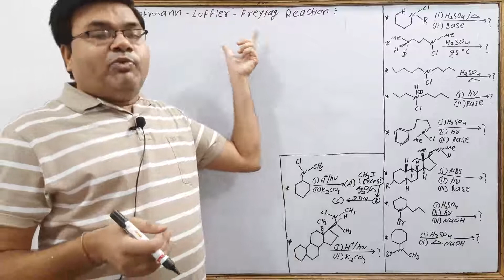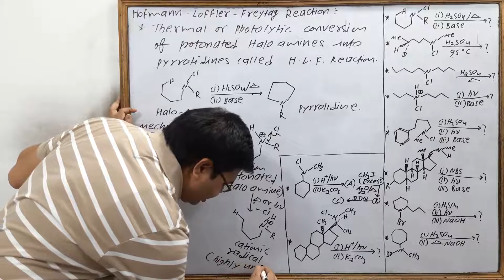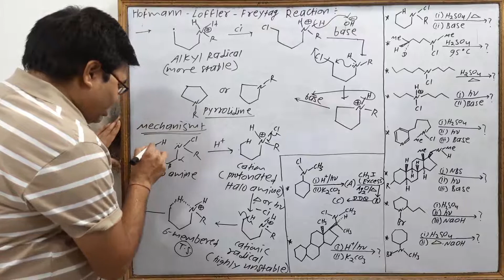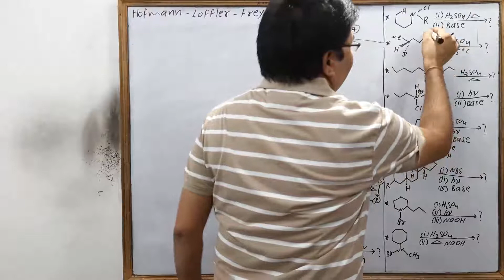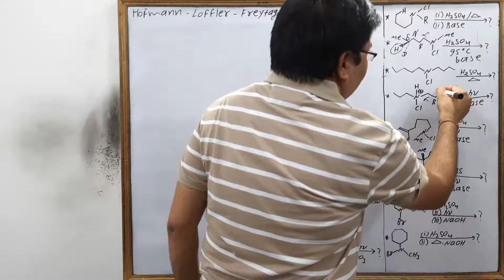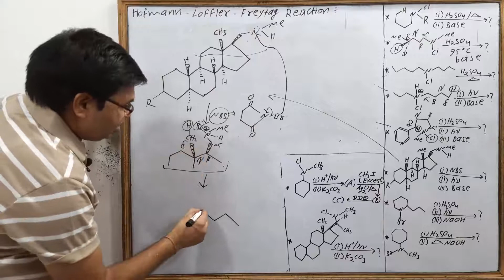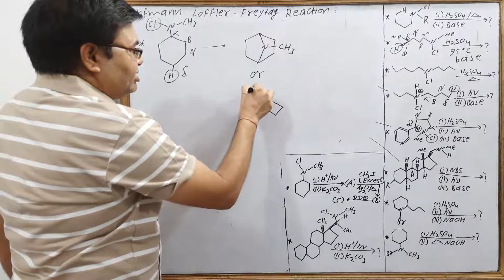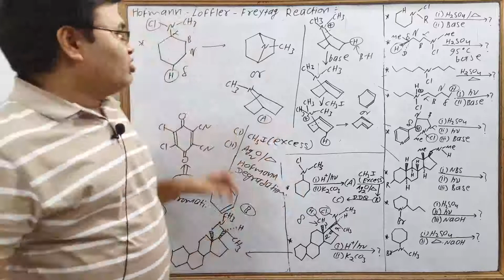Photochemistry 09 | Hofmann Loffler Freytag Reaction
More Videos for CSIR NET

In this Lecture, student will learn  Hofmann Loffler Freytag Reaction with example. For more videos student can download the H Gaur Classes E-Learning App.